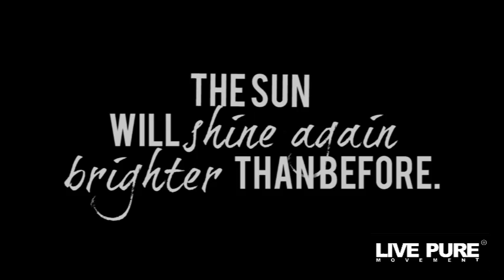Let Me Love You (Come Back Home) - Live Pure Conference 2013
Homecoming
Live Pure Conference 2013
Philippines Sports Arena, Pasig

Ticket Price: P150.00

Be There!